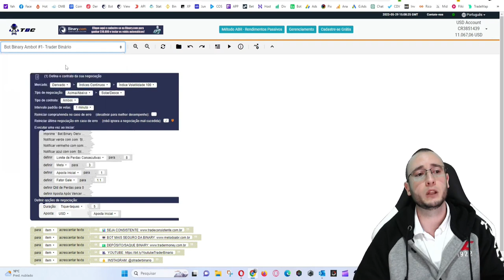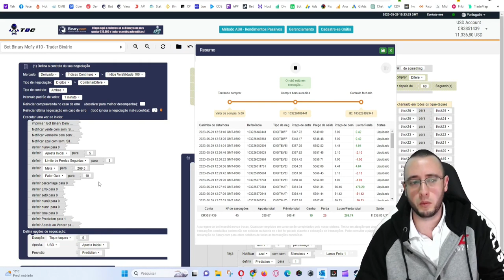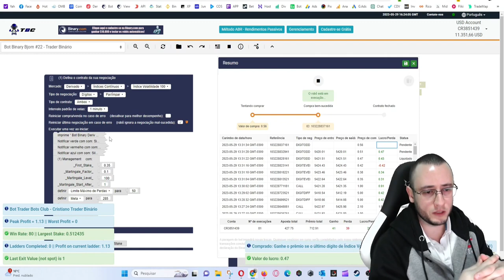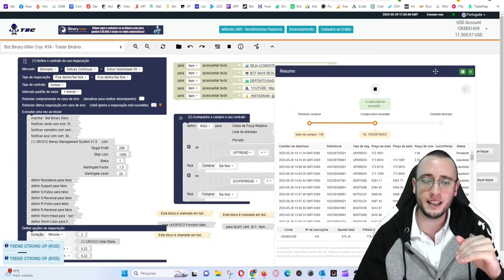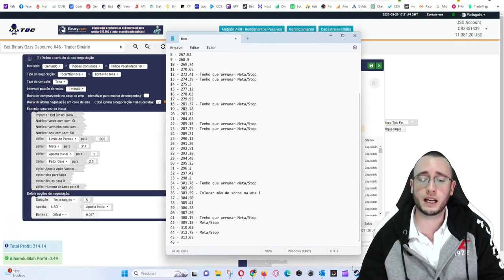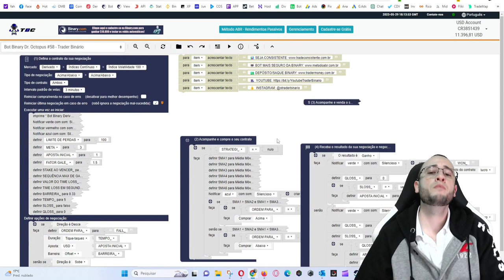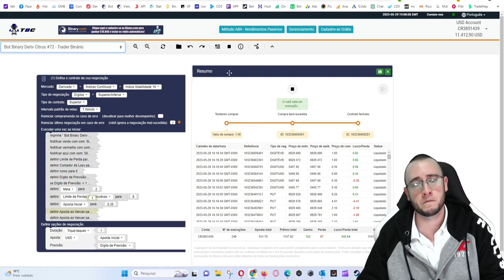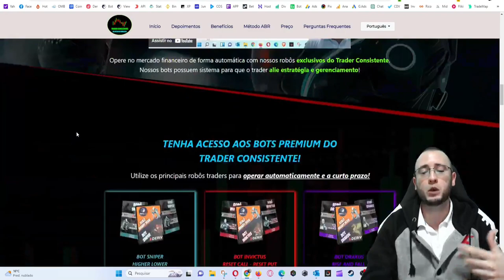🤖 LUCRANDO MAIS DE R$1.700,00 ONLINE USANDO 80 ROBÔS DERIV.COM TOTALMENTE GRÁTIS - TRADER BOTS CLUB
📍Opções Binárias
📍Bolsa de Valores
📍Criptomoedas
📍MetaTrader 5
📊 Estratégias Manuais
🤖 Robôs Traders

- 📝 Comente: Procuro responder a todos os comentários! 🤝